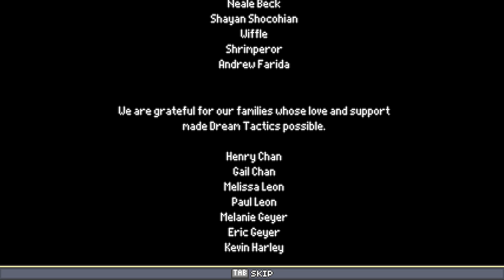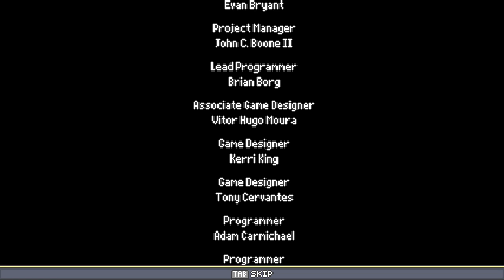[Redraw Prohibited] Dream Tactics Hardcore Difficulty + Random Mode Pt. 51 [Final Boss Dream Eater]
Probably the shortest 12-turn kill at the final boss battle. Some luck needed.
At 6:56, I should use Forage(Willow) to draw Wake first before I using Slumber(Willow) to sleep Sophie, so I can keep the Sleep debuff before using Wake(Willow).
At 35:30, I should Star Beam(Neru)；Shooting Star(Neru)；Snooze(Neru)；Wake(Willow)[It'll deal maximum damage because Sophie keeps the Sleep debuff this time.]；Yawn(Neru)；Dream(Neru)[Get another Yawn]；Yawn(Neru).
After a few while, Willow should simply use Wake at 36:57.

There are other earlier sample videos of this battle in the playlist.